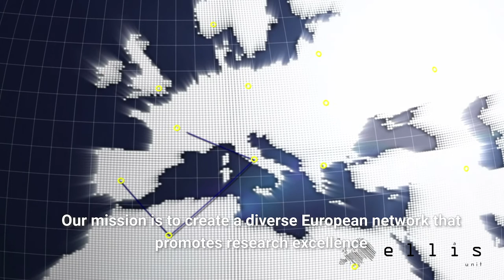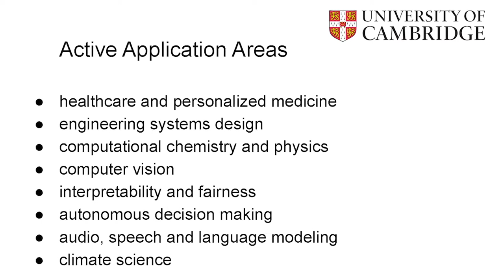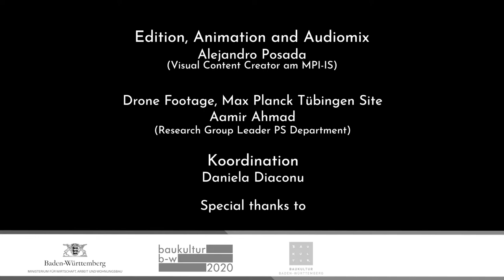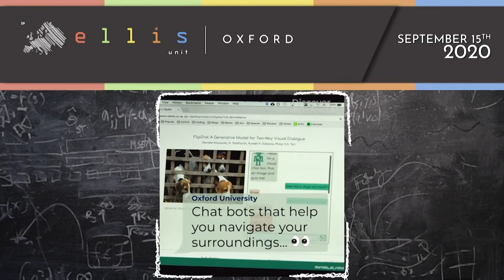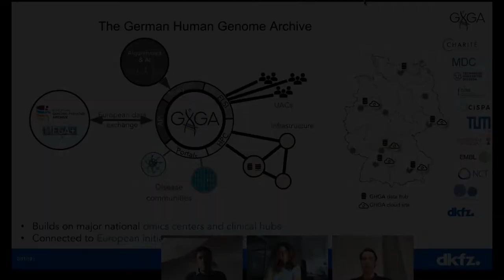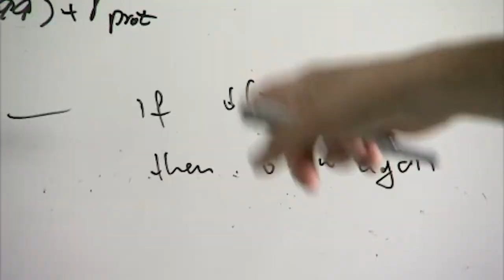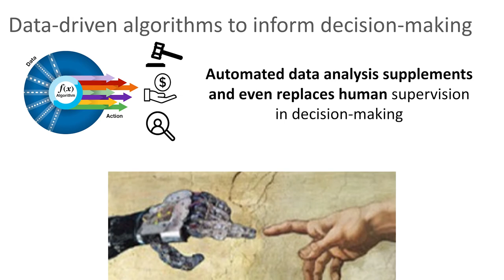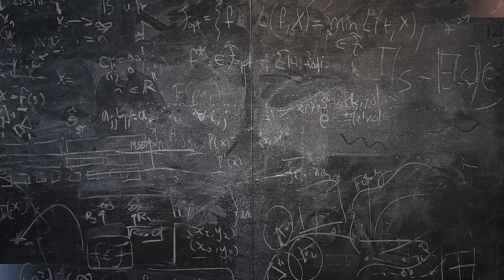Official launch of ELLIS Units - 15.09.2020 - Presentation of all units